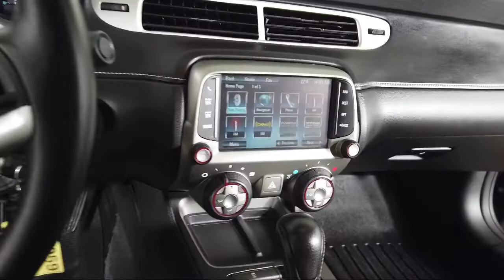2015 Chevrolet Camaro 1LT Coupe Bozeman Belgrade Big Sky Livingston Butte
2015 Chevrolet Camaro 1LT Coupe Stock Number: C05473 Vin:2G1FC1E38F9306980.